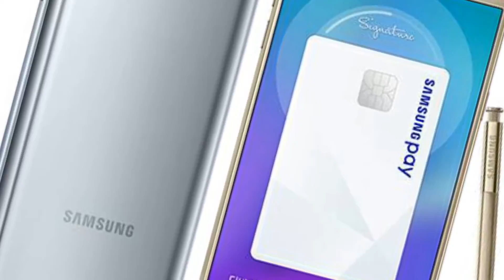Best Android Phones of 2017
OnePlus 3T. 1,123 votes. 16%
Huawei Mate 9. 414 votes. 6%
LG V20. 414 votes. 6%
Samsung Galaxy S7. 352 votes. 5%
Google Pixel. 901 votes. 13%
Google Pixel XL. 2,238 votes. 32%
Samsung Galaxy S7 Edge. 1,000 votes. 14%
Moto Z. 130 votes. 2%